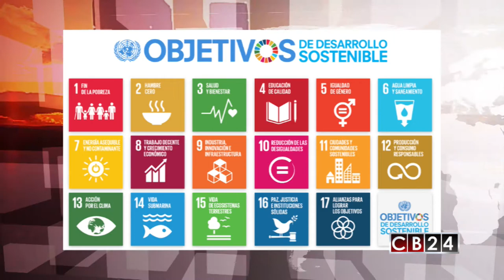Al Cierre - Índice de Desarrollo Humano PNUD en Centroamérica 29/03/17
En esta edición de AL CIERRE, se analiza el Informe de las Naciones Unidas sobre desarrollo humano 2017 (PNUD). Se hace especial énfasis en la región centroamericana, el índice de sus países y el lugar en que se posicionan.